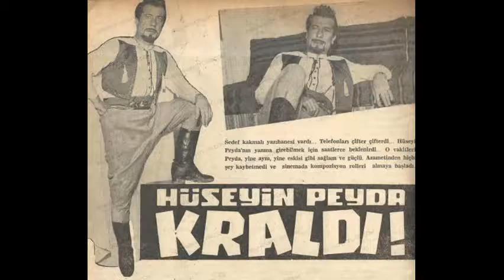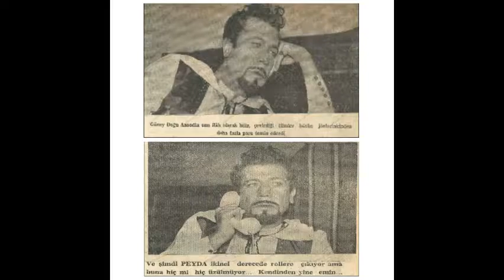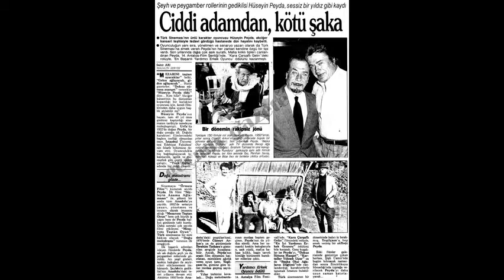ŞANLIURFA'LI EFSANE SİNEMA SANATÇISI HÜSEYIN PEYDA'NIN FİLMLERİN'DEN VE YAŞAMIN'DAN KESİTLER